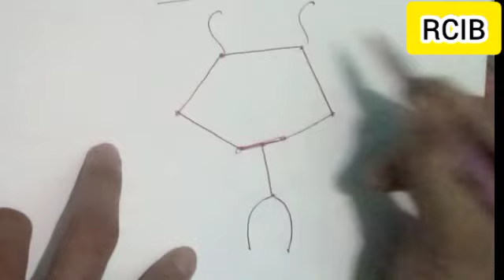Circle of Willis anatomy Bengali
X-ray তে বোন সাদা কেন দেখায় link 👎👎